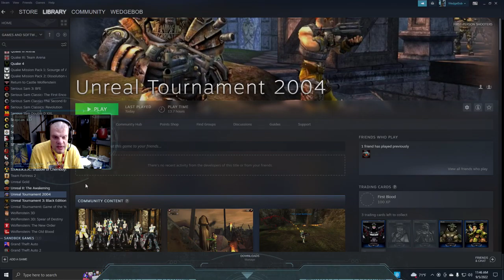WedgeBob Plays Unreal Tournament 2004 - Capture the Flag - CTF-December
Good evening, everybody!  WedgeBob here, the Survival_Panda!  Tonight, we are going to be playing more Unreal Tournament 2004 (UT2004).  Here, we will be doing the Capture the Flag map "December" or CTF-December.  We will be on the Red Team, where our goal is to be the first to capture three flags, or be the team with more flag captures in a 20 minute time limit.  With this, let's buckle up, let's full send, and let's get in here and have fun tonight!  UwU!!